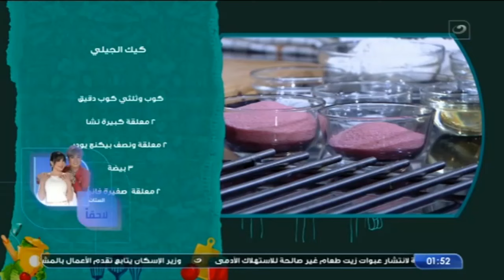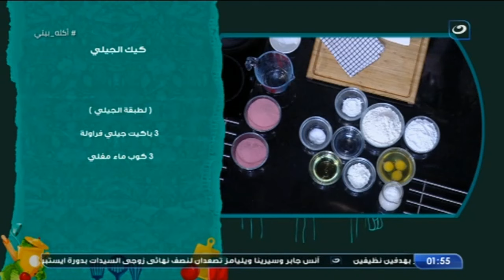عشاق الحلو اجمع هنـــا.. طريقة عمل كيكة الجيلي مع مروة الشافعي